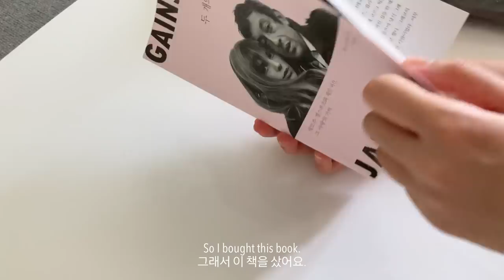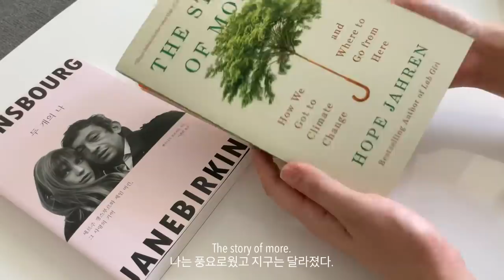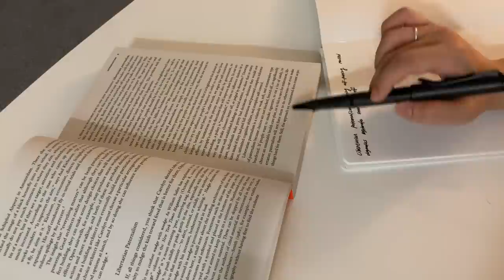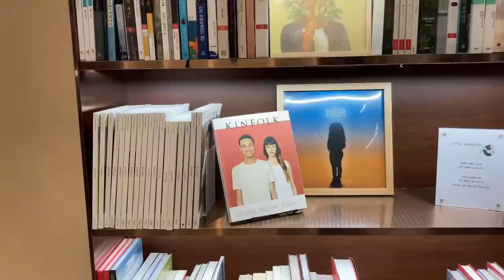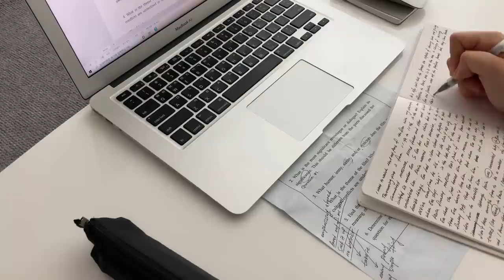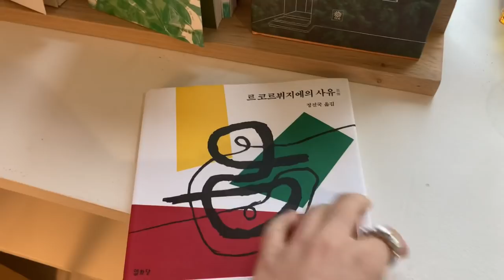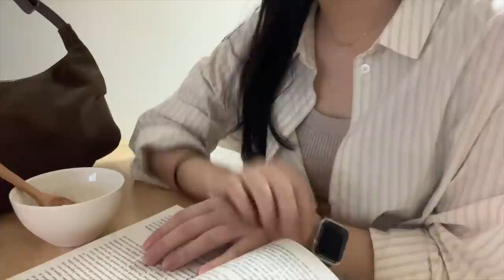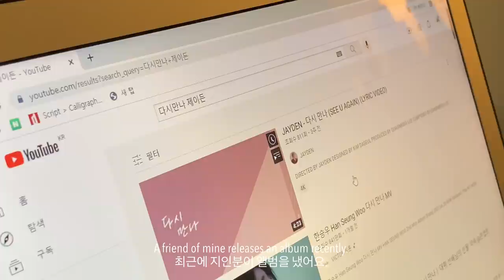vlog. my daily life. 그동안의 일상기록.